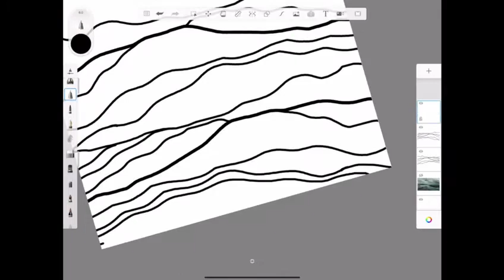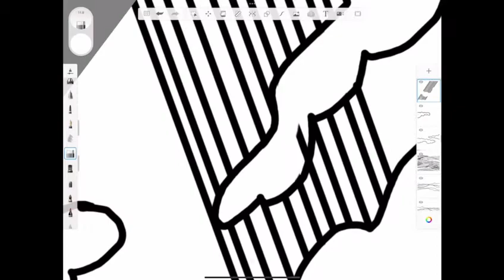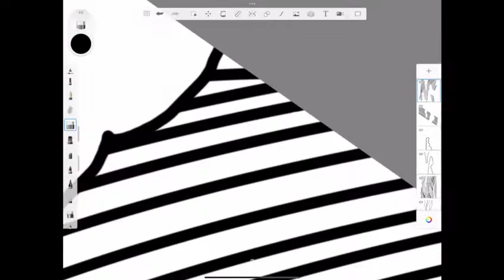Video lezioni di Arte&Immagine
Prof. Elena Catalano